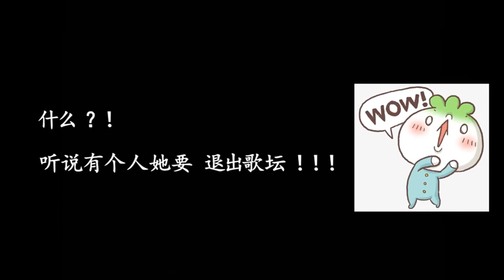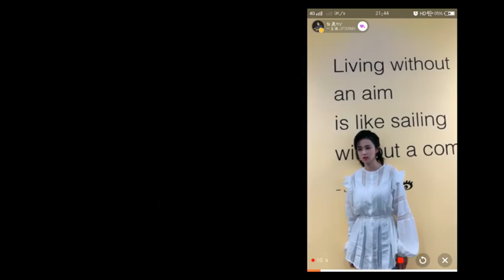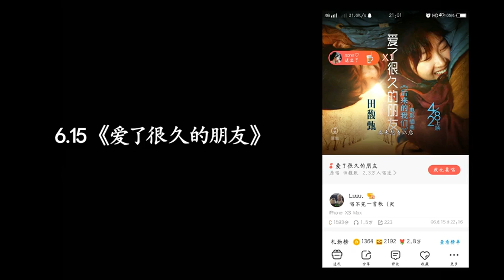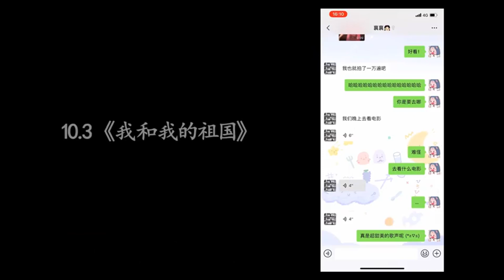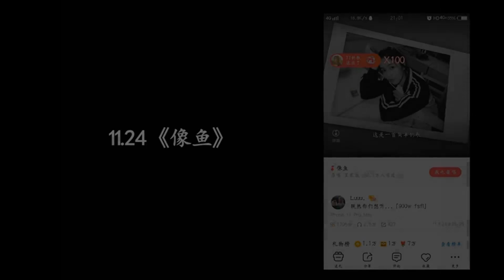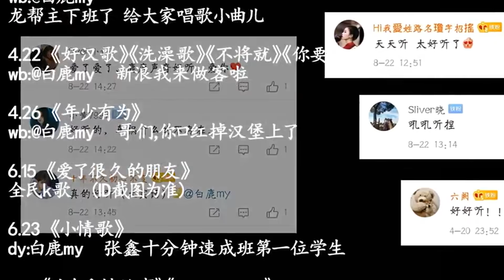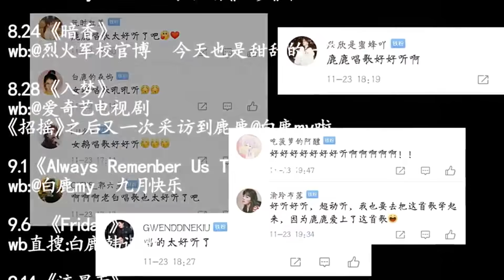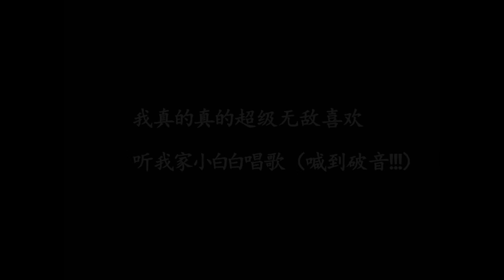All the songs Bai Lu sings in 2019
Thank you for 小包呆 collecting and sharing
Her original dream is being idol so she loves singing and dancing even acting is supposed to be her main job right now... haha